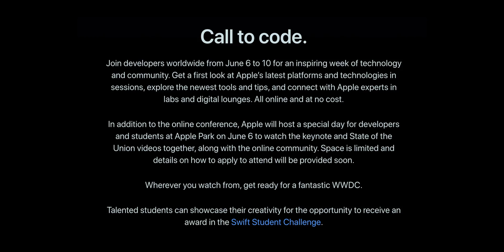M2 Is Coming Already!?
New rumors hint at there being M2 mac announcements at WWDC this year. But what about the speculation for a Mac Pro release. If Apple is using the M2 generation for the Mac Pro. That would be problematic wor the releases of the lower-end macs. So if Apple released lower-end macs like the Macbook Air M2, they might end up solving a potential problem. Let's discuss.

00:00 - Intro
00:11 - What Happened To The Mac Pro?
00:35 - M2 Already?
01:38 - What M2 Macs Could We See?
02:15 - Conclusion